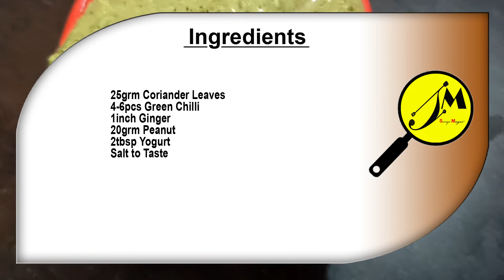ধনেপাতা আর চিনা বাদামের চাটনি | Coriander Peanut Chutney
Hello friends, I am Sonia Mayur, your kitchen friend. Today I'll make Raw Coriander Peanut Chutney. This chutney recipe is famous for along with Dosa and idli . Whoever eats it will want to eat it again and again. so I try to create it my way to bring it close to the original taste. Just give it a try, to my recipe of Coriander Peanut Chutney and I am quite sure you will be happy.

Coriander Peanut Chutney

Preparation time: 10 minutes
Cooking time: 10 minutes
Serves: 6

Ingredients :-
25grm Coriander Leaves
4-6pcs Green Chilli
1inch Ginger
20grm Peanut
2tbsp Yogurt

My friends,
if you liked this video, you can help grow the channel: Rate the video!
WRITE A COMMENT or ask me a question about the recipe. I will be more than happy to answer you.